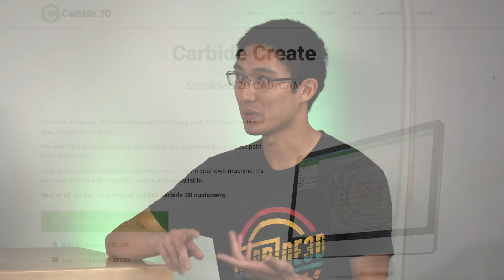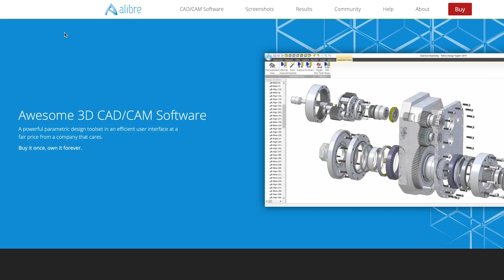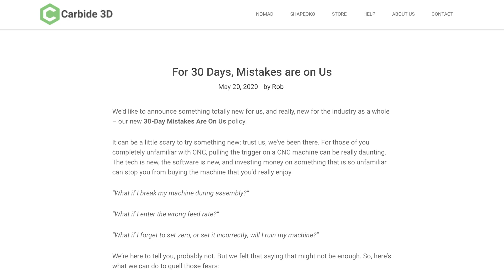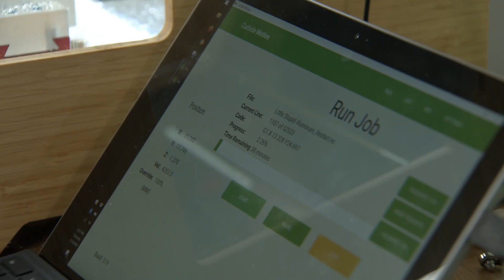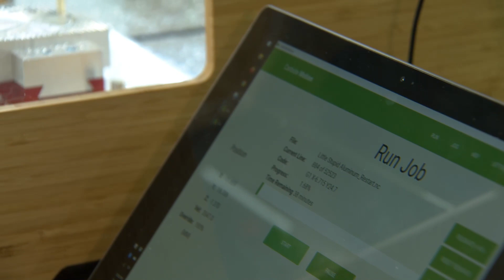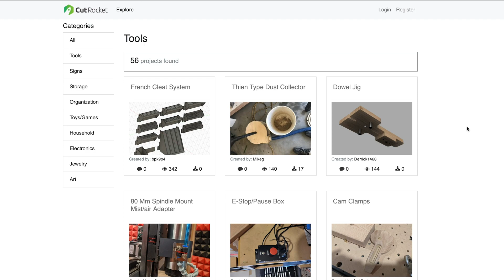Carbide 3D - Nomad 3 Desktop CNC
The Carbide 3D Nomad 3 Desktop CNC Mill (Bamboo) is the third major revision of the Nomad 883 that launched Carbide 3D. It provides a new spindle design with angular contact bearings for greater rigidity and features a 130W Spindle motor with a maximum 24k RPM.

This bamboo-version of the Nomad 3 includes Carbide Copper for PCB machining, an MDF Wasteboard, endmills as well as a BitZero V2.